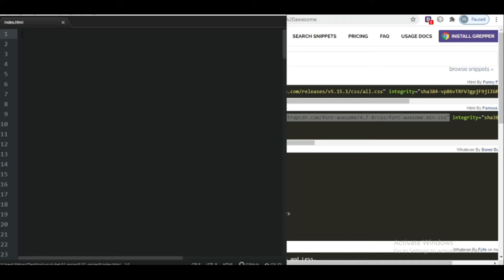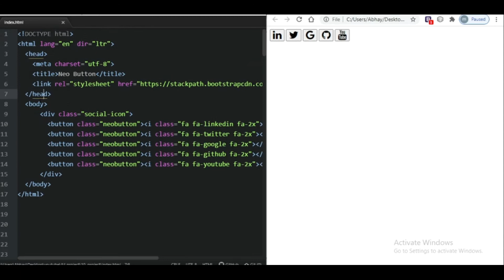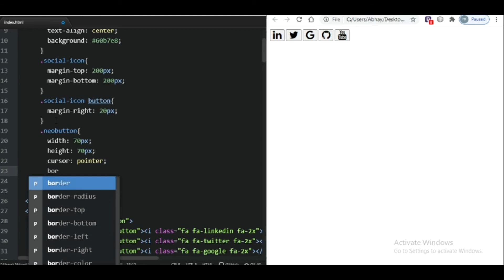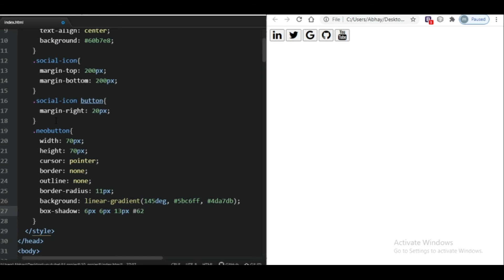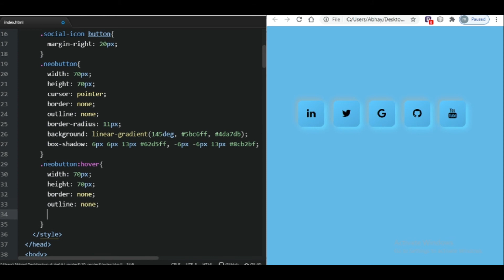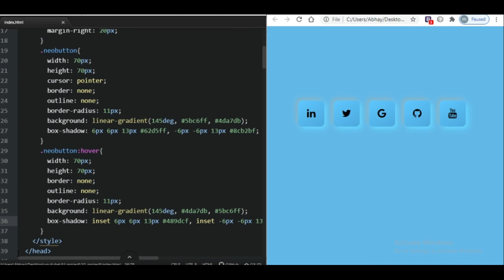Neumorphism Button Hover Effects | CSS3 Neumorphism UI Button | Neon Button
In this video we see how to create Neon Button using html and css .

neomorphism design,
css for neomorphism,
ui neomorphism
 soft ui
css neumorphism,
css neumorphism ui design tutorial,
css neumorphic button,
3d button in css,
3d power button in css,
3d button using htm and css,
css neumorphism tutorials,
css3 neumorphism design,
nuemorphism,
neumorphic ui,
neomorphic ui,
neumorphism,
neumorphims,
neumorphic button,

If you have query or you want this code? then write in the comment section.

Track title    Cover
Genre     Dance & Electronic
Mood     Funky